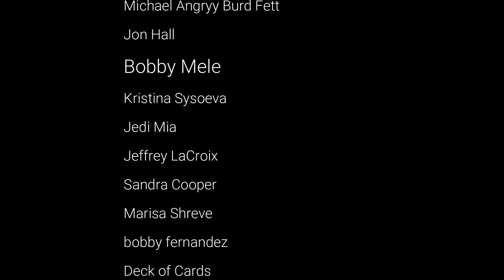Angry Birds Friends All Levels Tournament 1094 Highscore POWER-UP walkthrough